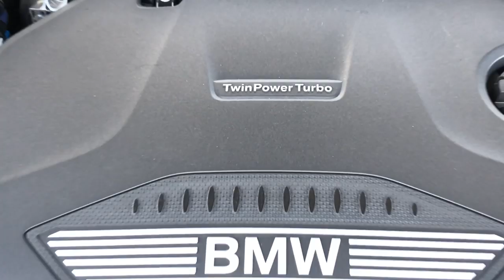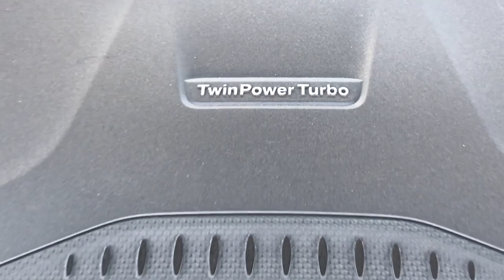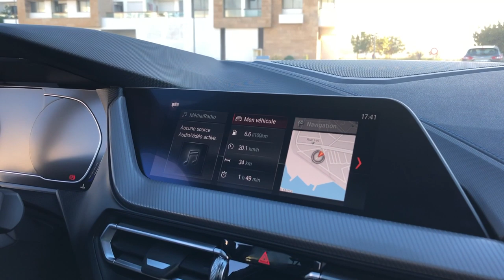باغي تعرف شنو تبدل في بم دبلو فئة أولي 116d 2020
Ville : RABAT
Voiture : Bmw Serie 1 F40 2020
سيارة مغربية
سيارة معادلة
Snap : department